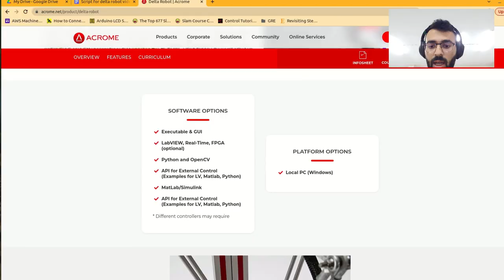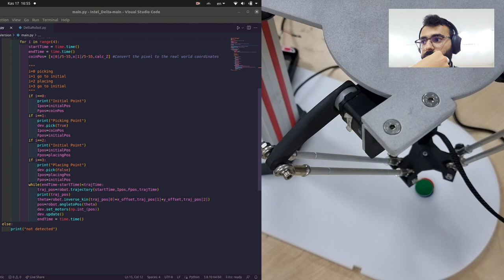Delta Robot Pick and Place application with Python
In this video, We demonstrate the capabilities of Acrome's Delta Robot. In this video, watch as our robot expertly performs a pick and place operation with three coins using newly added software option that is Python programming language.